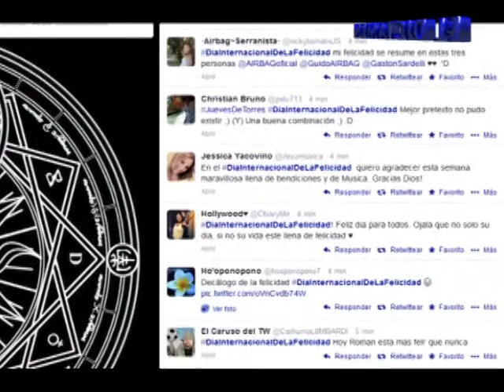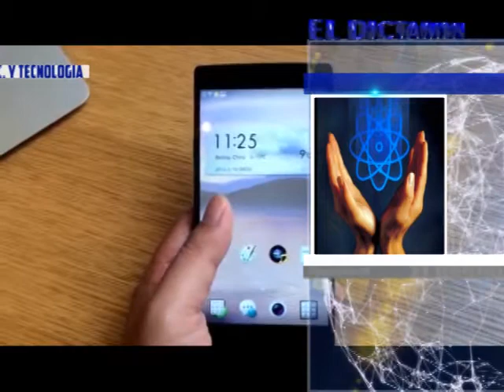Dictamen On Line Noticias 20/03/14